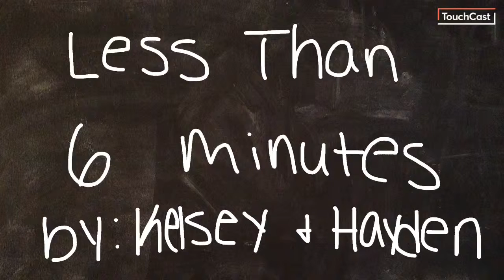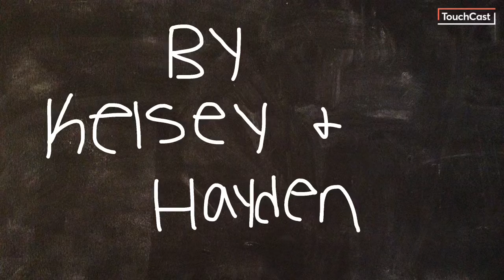The Less Than Six Minutes with Kelsey and Hayden